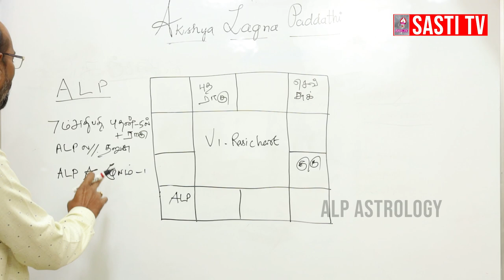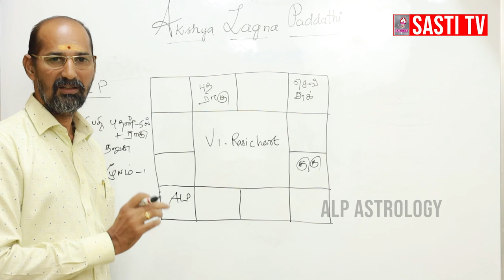காதல் திருமணம் எந்த ராசிக்காரர்களுக்கு யாருக்கு அமையும்